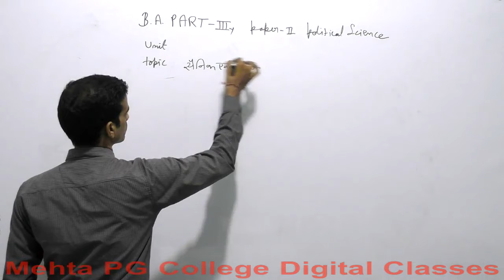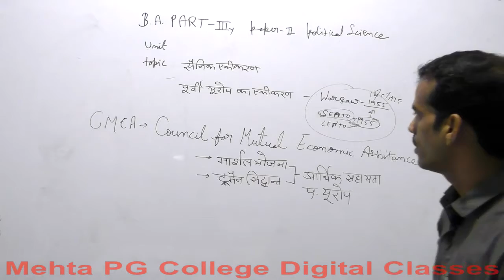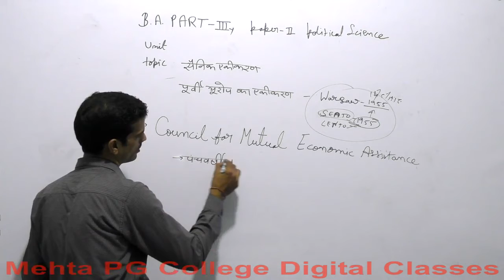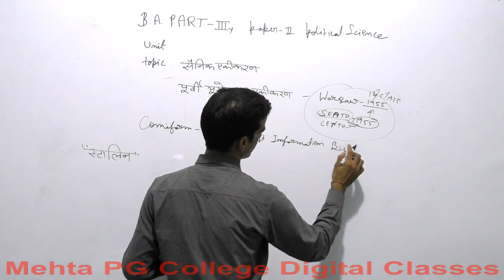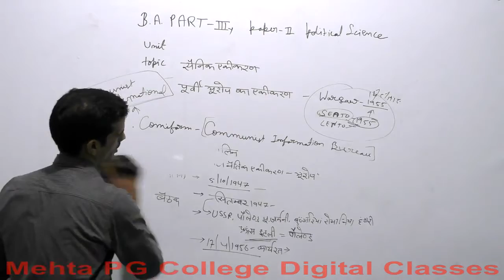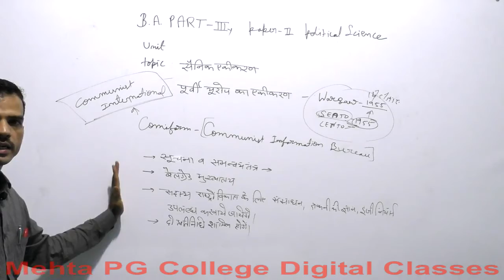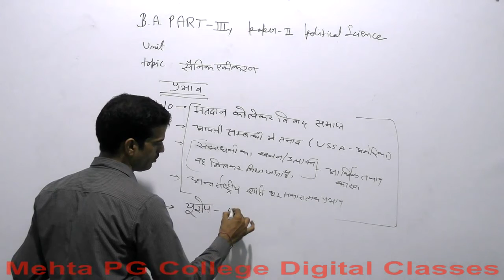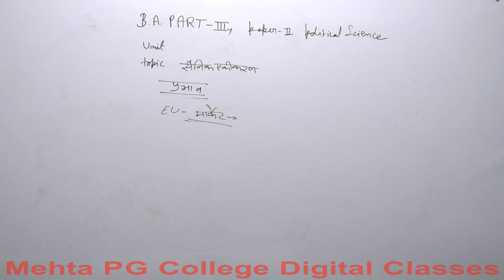B.A PART- III YEAR POL.SCIENCE (INTERNATIONAL RELATION)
INTEGRATION OF EASTERN EUROPE